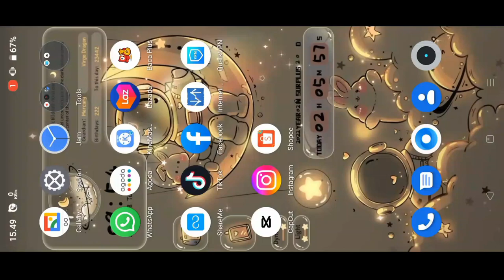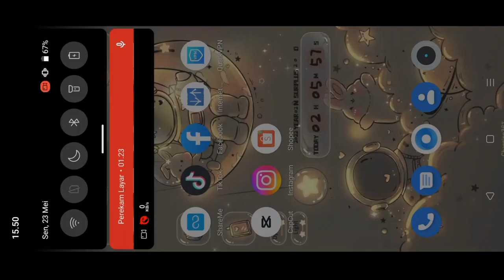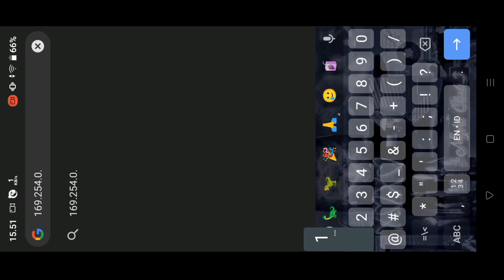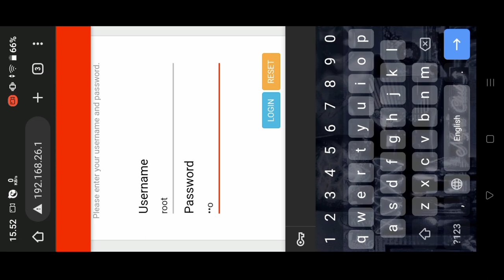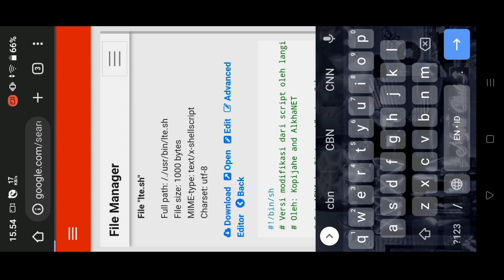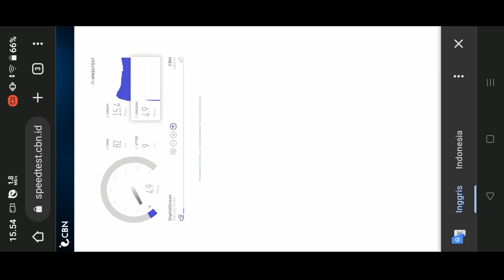tes kecepatan modem pl100 modif outdor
reviuw modem pl100 modif antena outdoor